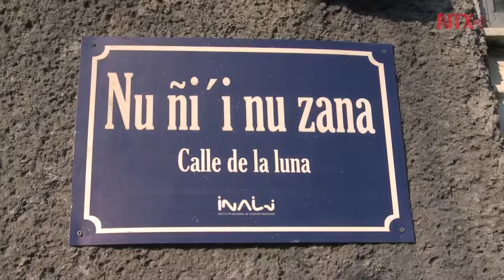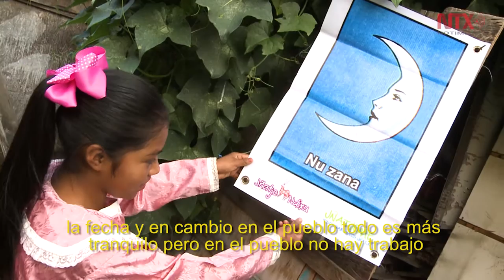Comunidades mazahuas han perdido su lengua y vínculo histórico por la migración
Se han detectado colonias de mazahuas en las principales ciudad de México y Estados Unidos.